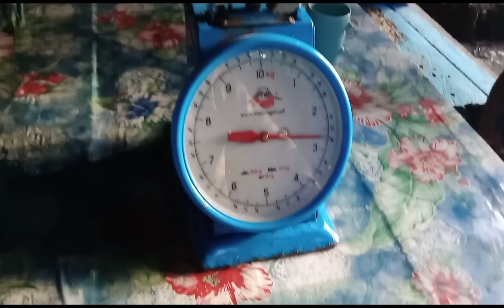SPEARFISHING PHILIPPINES 🇵🇭 may biyaya kahit nasira ang pana thank you Lord🙏 catch and sell